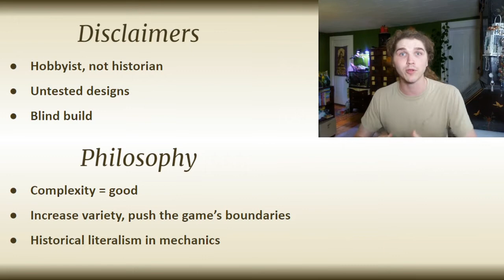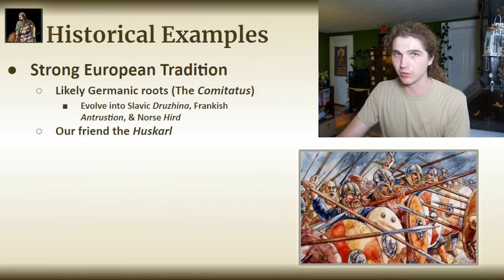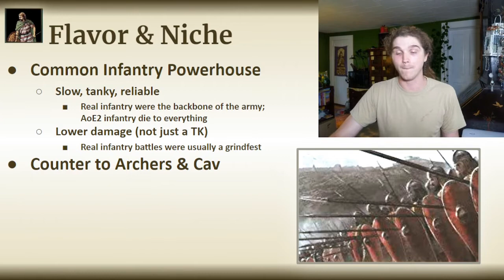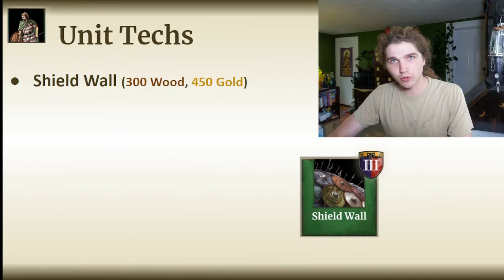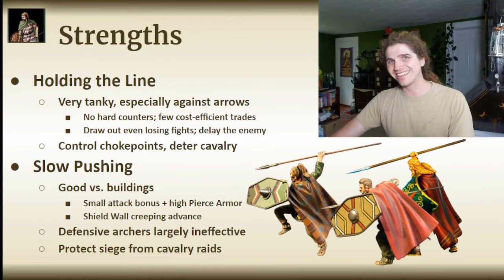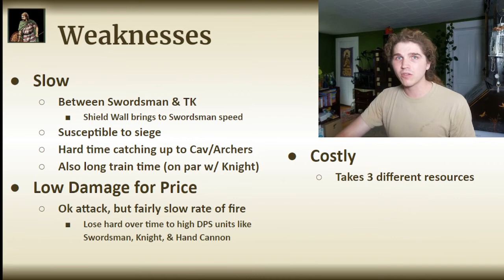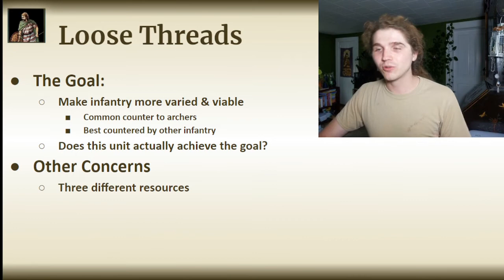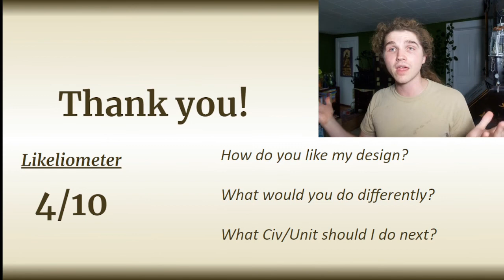AoE2 Theorycrafted Unit -- The Footman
Chapters:
- Disclaimers (1:15)
- History (1:44)
- Flavor & Niche (6:45)
- At a Glance (11:19)
- Unit Techs (13:43)
- Strengths (15:05)
- Other Uses (17:01)
- Weaknesses (18:00)
- Civ Examples (21:25)
- Loose Threads (23:45)
- Conclusion (26:59)